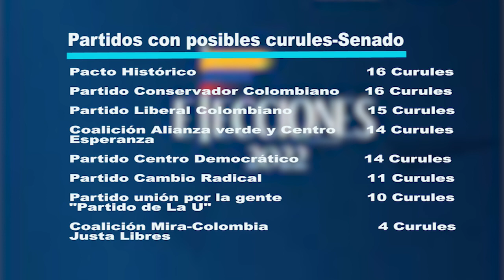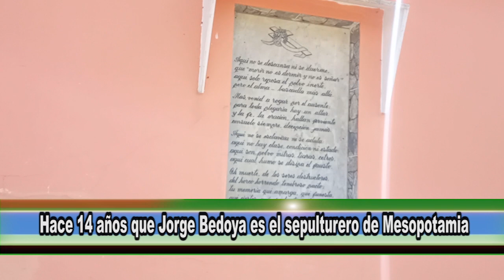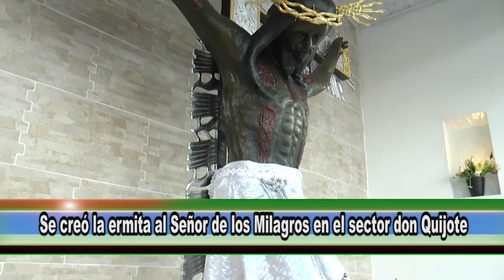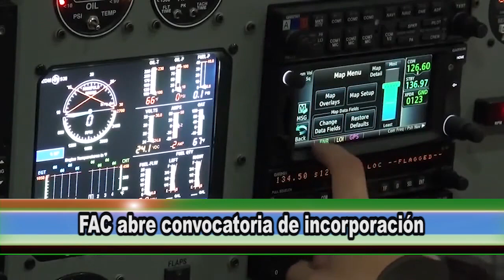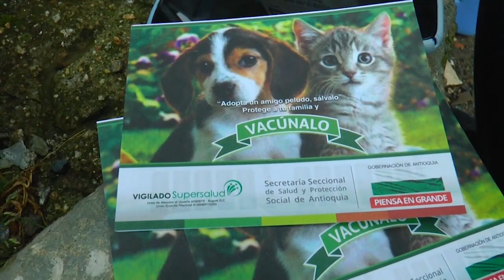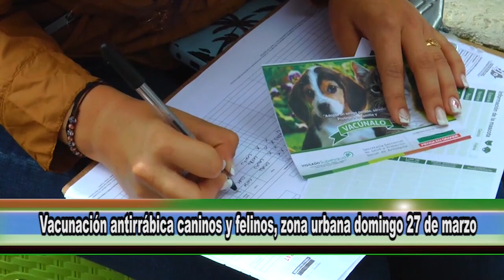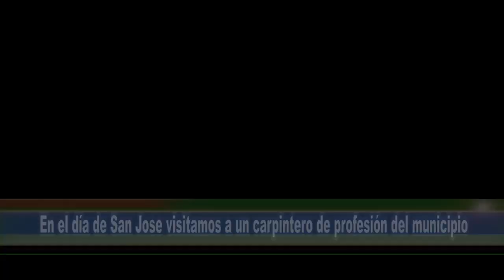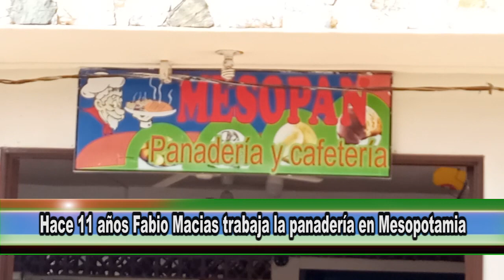UNINOTICIAS MARZO 19 DE 2022 LA UNIÓN ANTIOQUIA